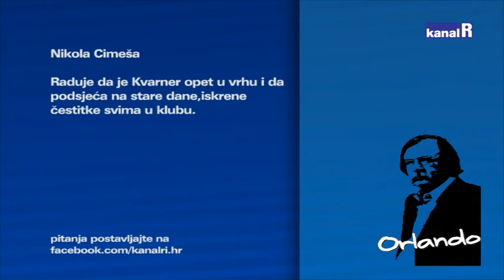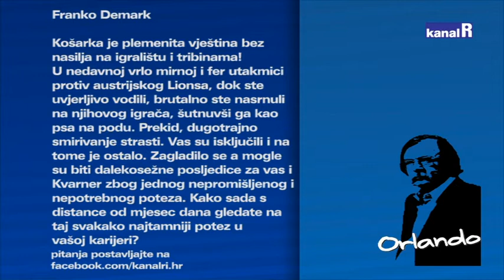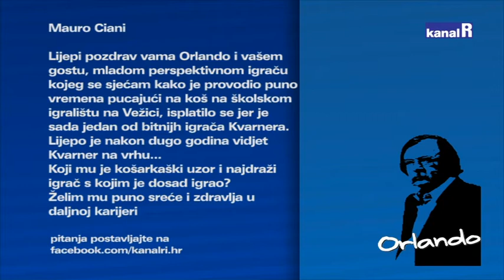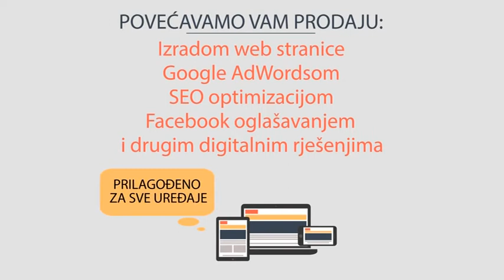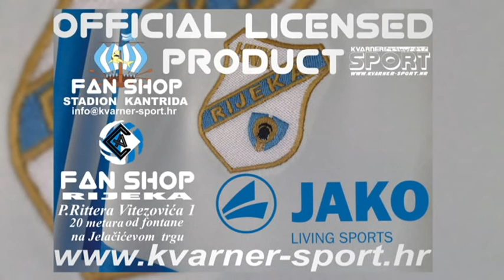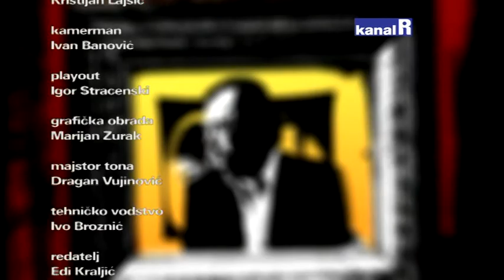PAOLO MARINELLI KOD ORLANDA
Košarkaši "Kvarnera 2010" ostvarili su desetu pobjedu u 11. kola A-1 lige košarkaša, u Velikoj Goricipobjedili su "Goricu" 94 : 70.
Vodeća su momčad prvenstva, osigurali su nastup u Ligi za prvaka ( kada se uključuju " Cedevita", "Cibona" i "Zadar"), a izborili su i nastup na finalnom turniru Kupa Hrvatske.
Drugu sezonu zaredom. Jedan od najzaslužniji za uspjehe Riječana je mladi Paolo Marinelli ( 25 poena protiv Gorice), koji se vratio kući preko Splita i Ljubljane.. O "Kvarneru" 2010" i košarci s Marinellijem.